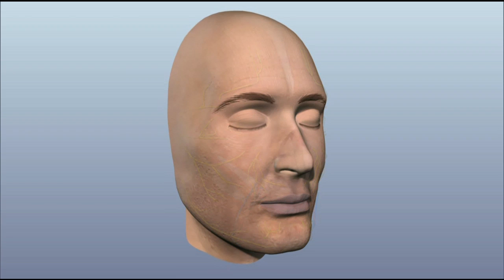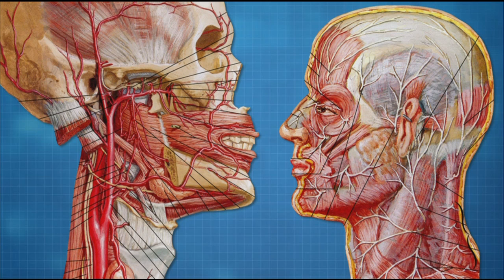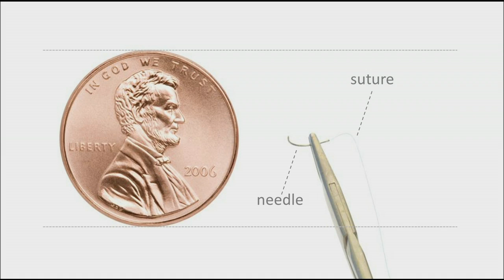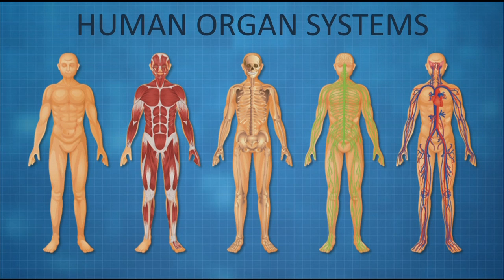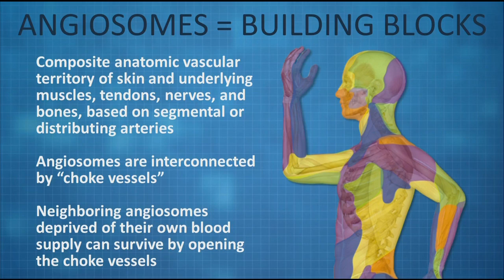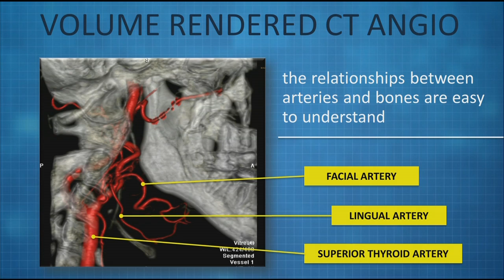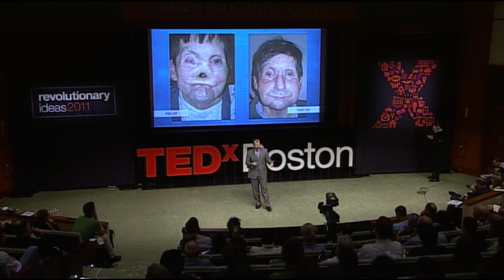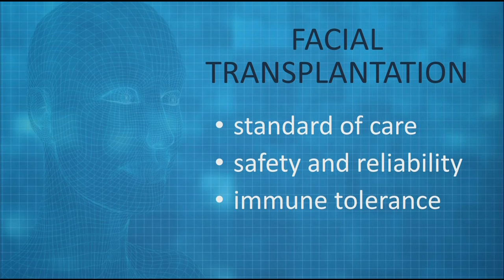TEDxBoston - Dr Bo Pomahac - Face the Future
"Although this operation is not life-saving, it is in many ways life-giving."

Dr. Bo Pomahac explains that today, along with restoring appearance, we can restore both form and function to the face through full facial transplants available at Brigham and Women's Hospital in Boston.